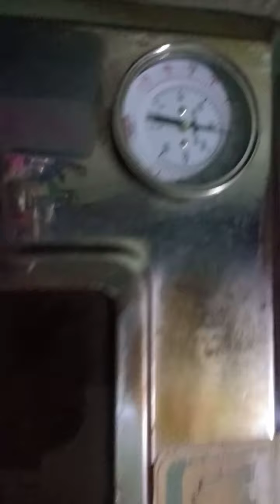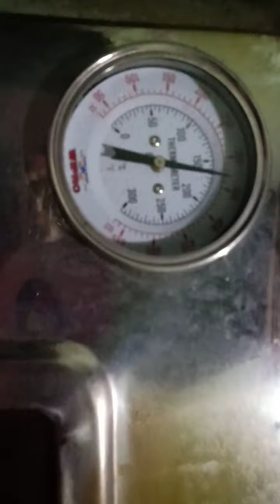Cara mudah buat Bluder Madiun @eza_chef_eza 081215132818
Menerima kursus Bluder Madiun
Menerima kursus cake and bakery